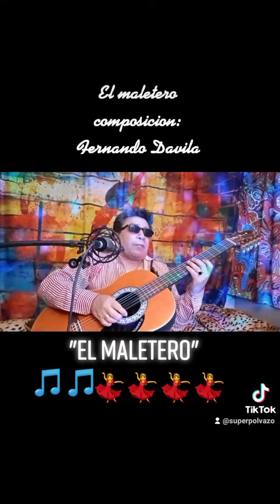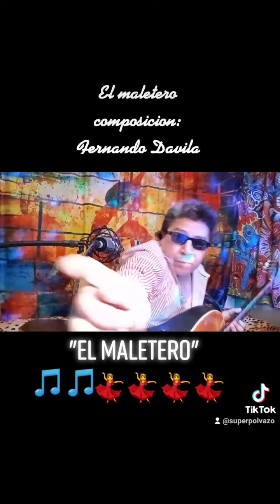" El Maletero " Compositor: Fernando Davila Alavedra.